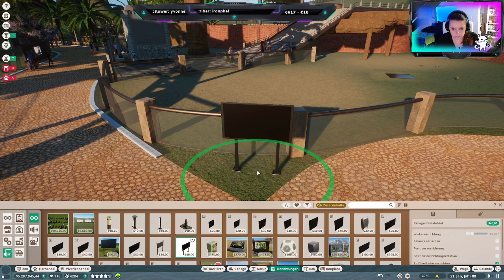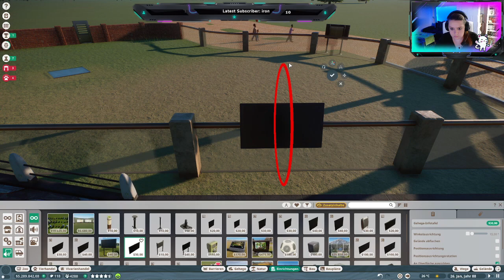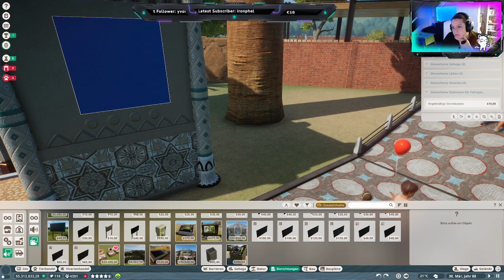Sie sind so SÜÜÜÜßßßß - Twitch Stream Planet Zoo - Part 39 - GERMAN